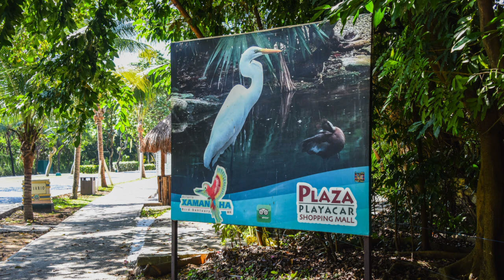Playa Del Carmen Mexico , Dr Sylvia Earle , Cave diving , Theatre , Dance , produced by Paul Petock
Overview of Playa Del Carmen Mexico , interview with Dr Sylvia Earl produced by Paul Petock